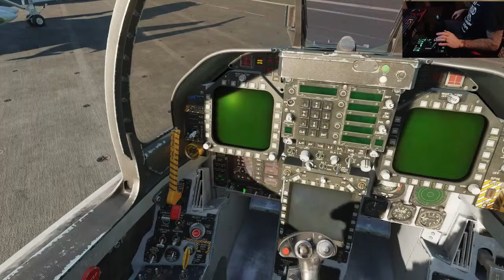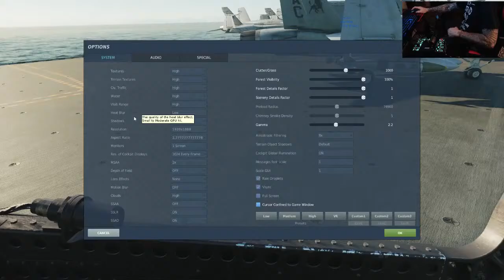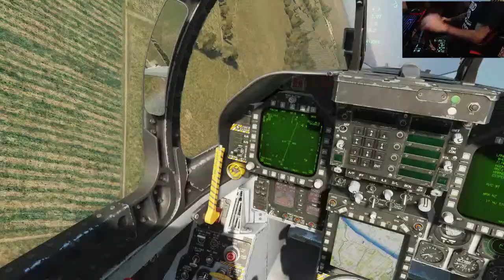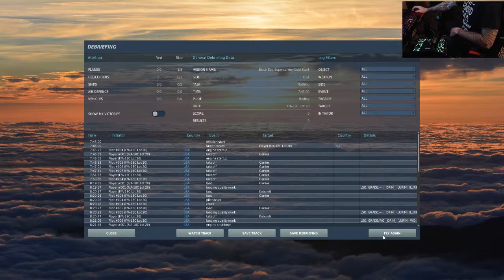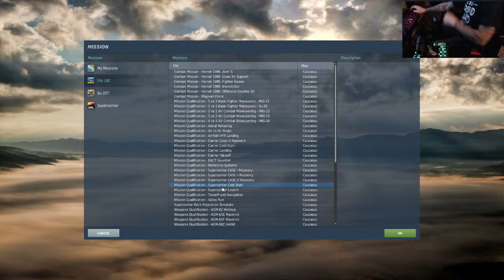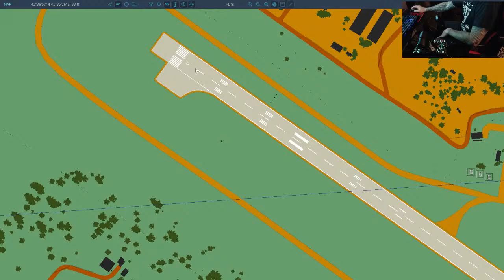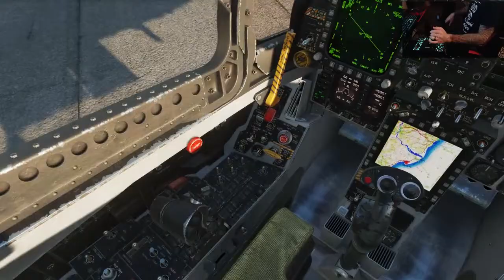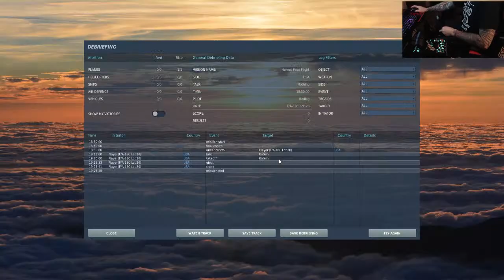F/A-18C Hornet Operations in my Pajamas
I take to the skies whilst wearing pajamas. More basic carrier ops to hone my [terrible] piloting skills.